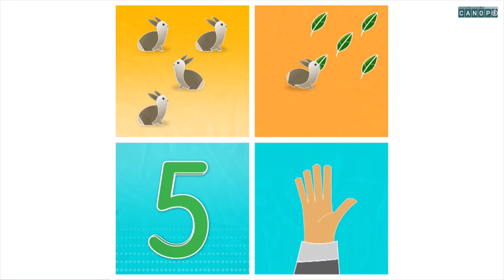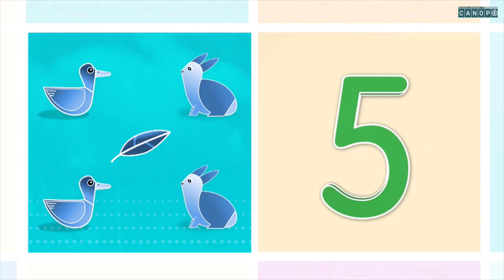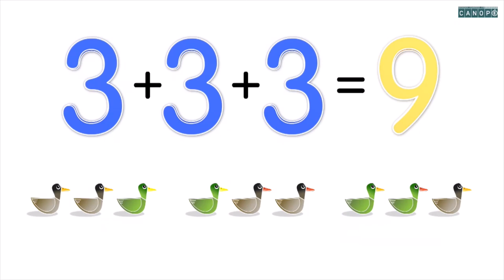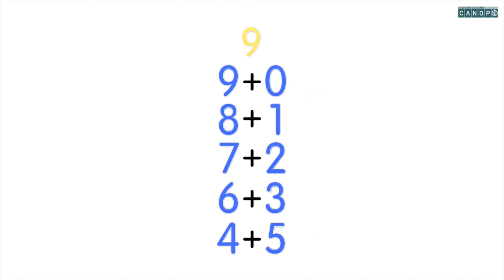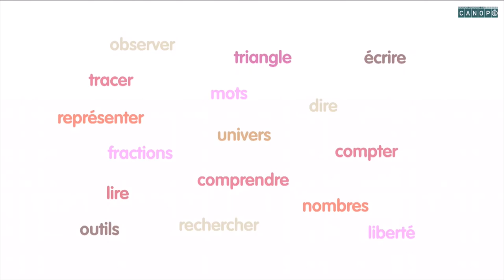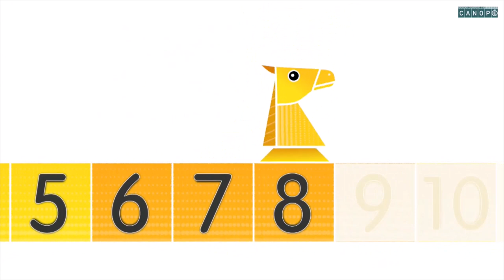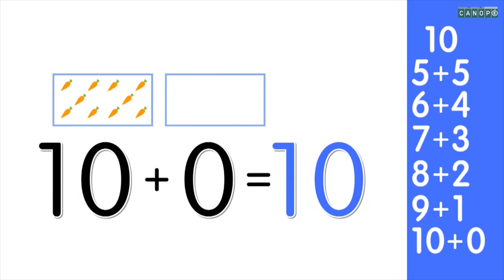Apprendre les maths épisode 1